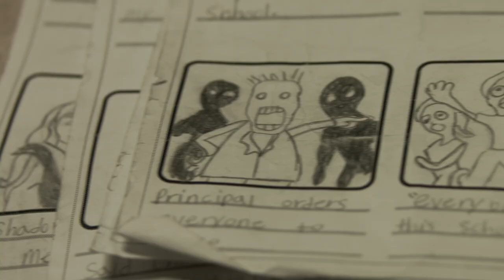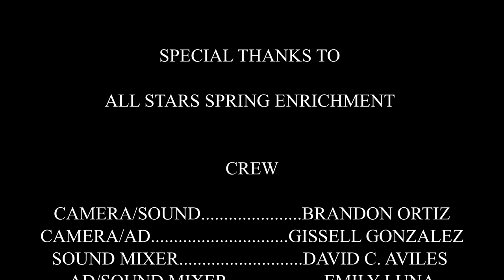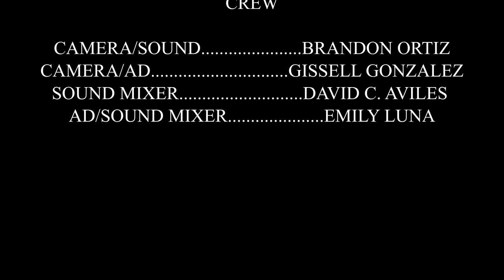Bell Gardens High School TRAP Down - 2019